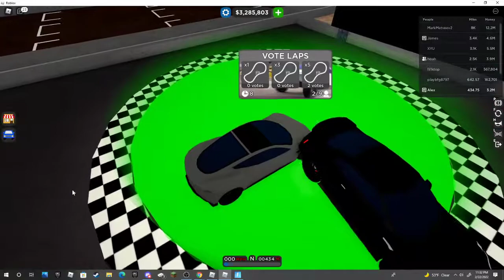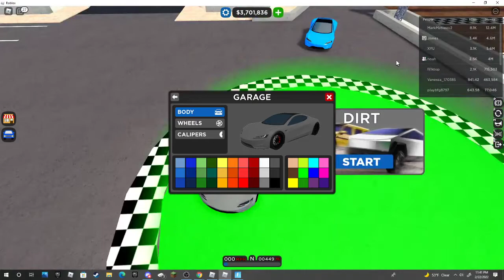playing car dealership tycoon race with my friend